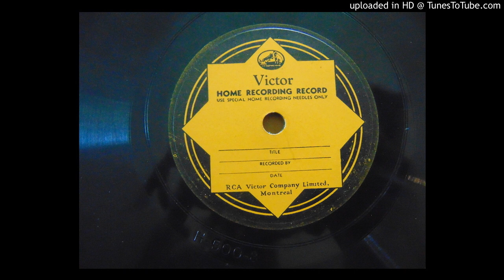Tonight I`ll be standing here with you 01 Track 1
1975 The Rolling Thunder review  This is some very rare vinyl